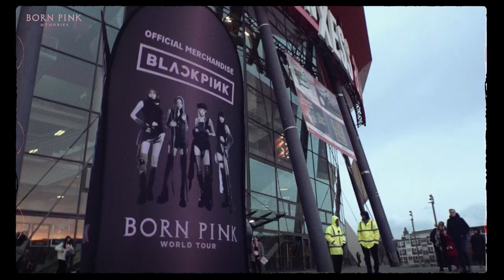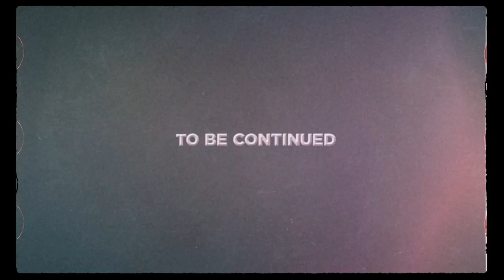BLACKPINK - ‘B.P.M.’ Roll #13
This channel is created to sport videos in generally football contenst. This CHANNEL CLAIMS NO RIGHTS OR OWNERSHIP over the contents posted. If you wish for a video to be removed, please let us know so we can remove it from our feed immediately

Tags Barcelona milan bayern munchen marseille
Mats Hummels (Dortmund) Michel Bastos (Lyon) Gerard Pique (FC Barcelona), Rio Ferdinand (Manchester United), Thiago Silva (AC Milan), Alessandro Nesta (AC Milan), Carles Puyol (Barcelona), John Terry (Chelsea) John Heitinga (Everton) Ibrahim Toraman (Besiktas JK) Tomas Sivok (Besiktas JK) Diego Lugano (PSG) Pepe (Real Madrid) Ricardo Carvalho (Real Madrid) Vincent Kompany (Man City) Abidal (FC Barcelona) Kolo Toure (Manchester City) Vidic (Manchester United) Tomas Vermealen (Arsenal) Philip Lahm (Bayern Munich), Andre Santos (Fenerbache)

Deorro & J-Trick - Rambo (Let's Get Fuckin' Crazy) (Acappella)

Ariana Grande - breathin bass boosted lyrics chipmunk chipmunks acapella

INNA - No Help

David Guetta feat Anne-Marie - Don't Leave Me Alone

Nick Jonas, Robin Schulz - Right Now

Silk City, Dua Lipa - Electricity ft. Diplo, Mark Ronson

Cristiano Ronaldo Goal vs. Barcelona

Nicky Romero Protocol Radio ID Spinnin' Sessions ID

Taylor Swift - Look What You Made Me Do remix Bootleg video edit
Impulse ID Arsen Courts Manse Arston CHRSTN Max CG Alex Strike /\lerrell ASTO Darren Alex Ibanez NXY Music Marcus J3nson Gallito H3CHΛM Alesso Calling Scars If I Lose Myself Skyvello Lightcity Divine SIIK
Calvin Harris & Dua Lipa - One Kiss Acapella
Jay Hardway The Him Jigsaw
Martin Garrix Loopers Game Over

VELÜNK KEREK A VILÁG! Mr.Busta - MACHETE DENIZ - ÖSVÉNYEK MENTÉN Dj Lia feat Burai - Happy People POPULAR SONG REMIXES: Taylor Swift & Ed Sheeran, Future - End Game / Selena Gomez - Bad Liar / ARTY vs. Axwell Λ Ingrosso - Dreamers In The Rain
ZAYN ft. Sia - Dusk Till Dawn / Charlie Puth - Attention || Maluma Corazón, Bruno Mars Finesse Remix, Dua Lipa IDGAF, Cardi B Bartier Cardi, Daddy Yankee Dura ARTY - Rain
J Balvin Machika, Drake Gods Plan, Justin Timberlake Filthy Say Supplies, Ozuna El Farsante Remix, Lil Pump i Shyne, Shakira Tr, Italy LIL

acapella remix mix bootleg instrumental radio edit remode music video official teaser records original vocal lyrics mashup set tomorrowland 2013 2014 progressive electro electronica time tech trance dance pop live life love awesome nice soundcloud beatport youtube podcast radioshow mixes beat sound star re-edit reboot vevo audio mash up dj producer singer fl studio remake mp3 320 kbs 128 bmp facebook google demo drop
Above & Beyond Albin Myers Alesso Alexander Popov Armin van Buuren Arnej ATB Avicii Axwell Basto Benny Benassi Beyoncé Beyonce Calvin Harris Chuckie Cosmic Gate Dabruck & Klein Dada Life Dash Berlin Dave Audé Dave Aude Deadmau5 Digital Dog Dirty South EDX eSQUIRE Ian Carey Inna John Dahlbäck John Dahlback Kaskade Laidback Luke Mango Michael Woods Myon & Shane 54 NERVO Nitrous Oxide Otto Knows Pitbull Selena Gomez Spencer & Hill Stoneface & Terminal Swedish House Mafia Third Party Tiësto Tiesto Tom Swoon Vicetone 4 Strings